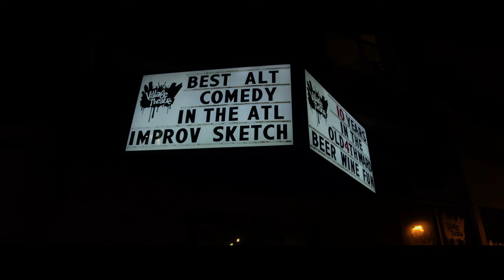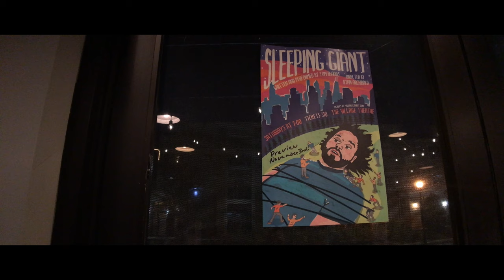The Sleeping Giant Documentary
The journey of Atlanta comic and improviser Tom Rhoads through the run of his one man show.